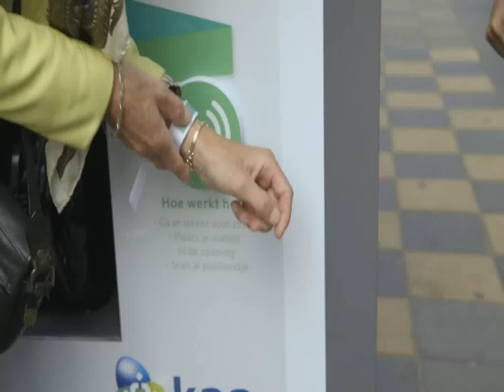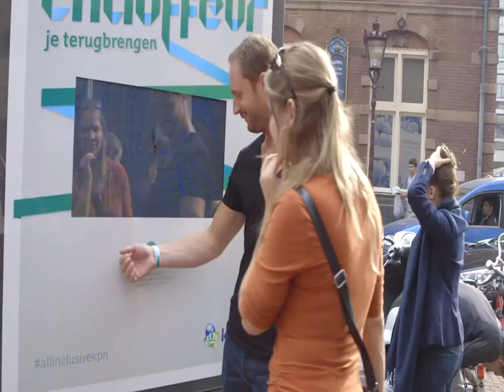JCDecaux Netherlands: The KPN All Inclusive Day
KPN, a provider for Internet/TV/Mobile spoilt consumers during their All Inclusive weeks. KPN treated passers-by in Amsterdam with a one day all-inclusive campaign. Hostesses on site distributed RFID bracelets that could be used at 5 different locations, for people to get rewarded with 5 different treatments.